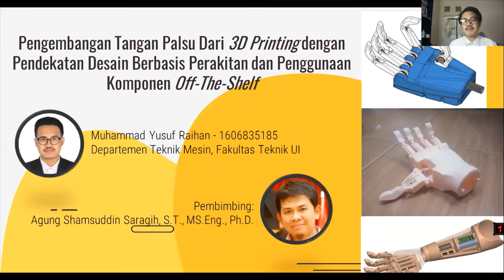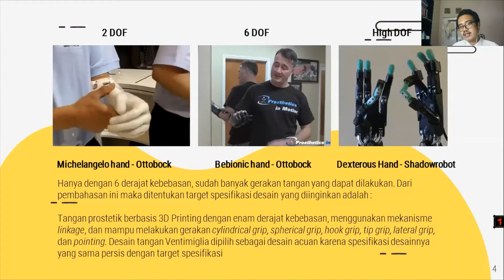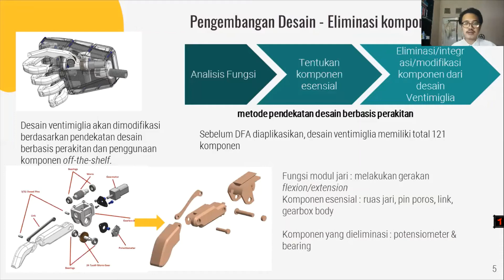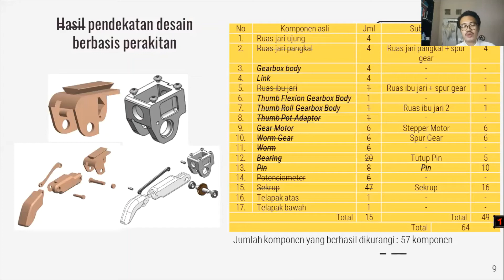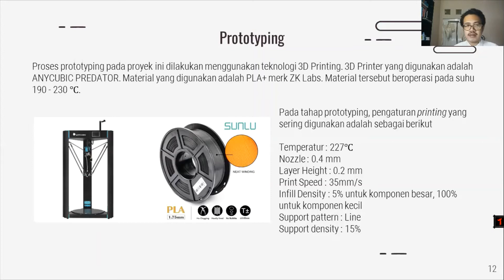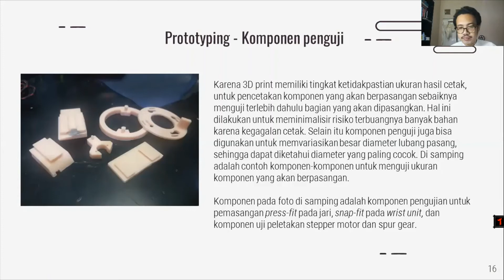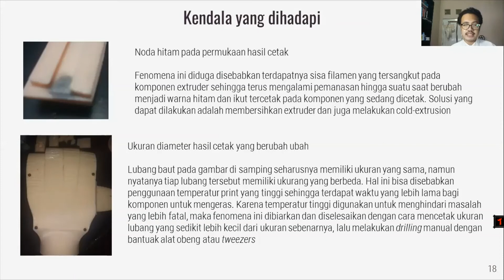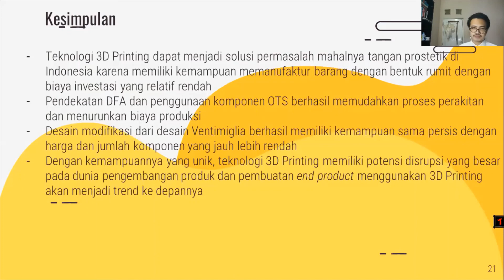Tangan prostetik berbasis 3D Printing dengan enam derajat kebebasan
Tangan prostetik berbasis 3D Printing dengan enam derajat kebebasan, menggunakan mekanisme linkage, dan mampu melakukan gerakan cylindrical grip, spherical grip, hook grip, tip grip, lateral grip, dan pointing. Desain tangan Ventimiglia dipilih sebagai desain acuan karena spesifikasi desainnya yang sama persis dengan target spesifikasi (2020 Skripsi M Yusuf Raihan 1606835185)